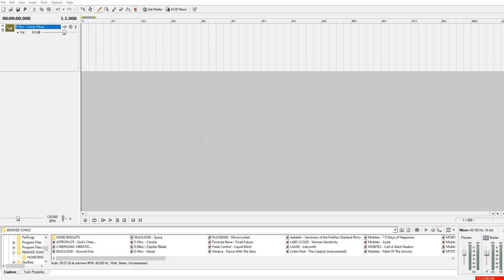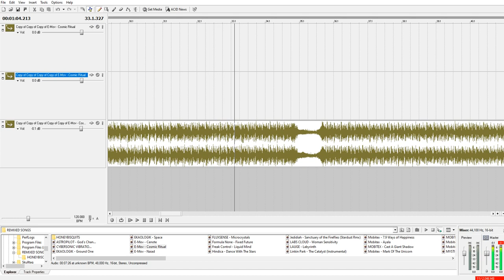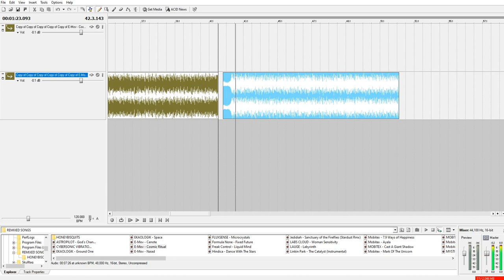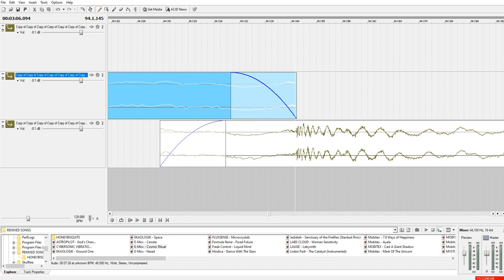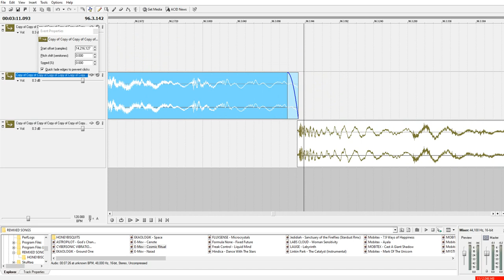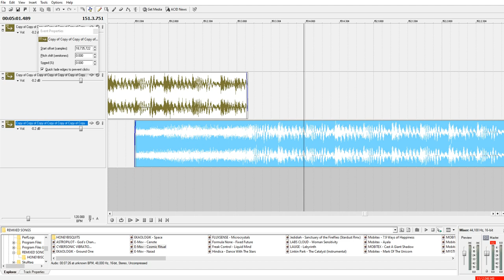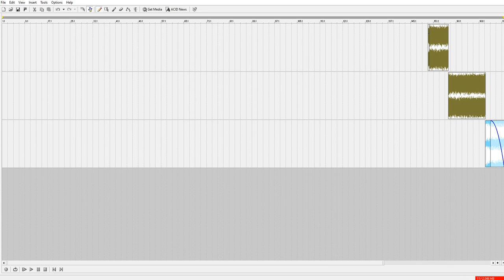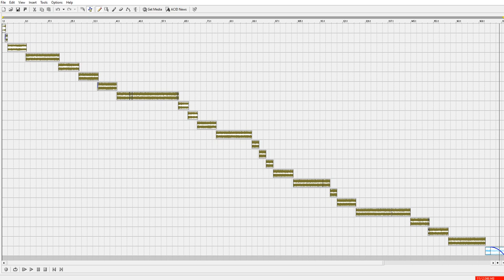THE MAKING OF; E-Mov - Cosmic Ritual (my edit)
THE LINK TO THE SONG I REMIXED;
:: REMASTERED ::